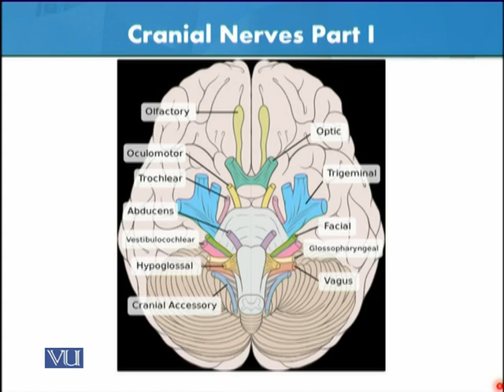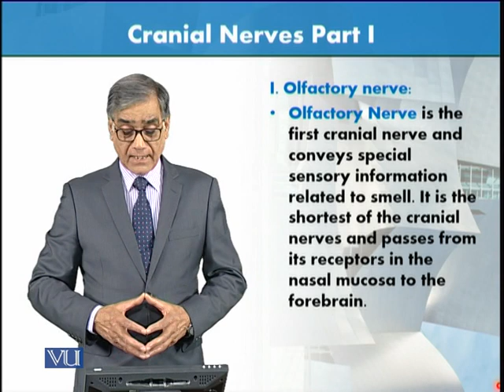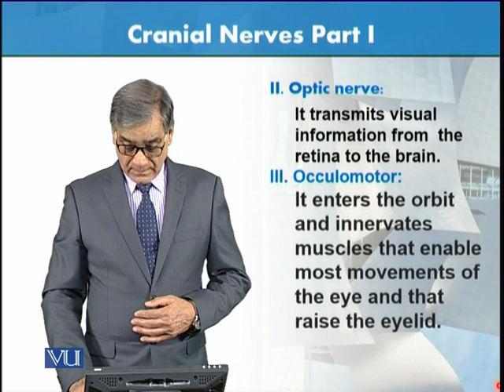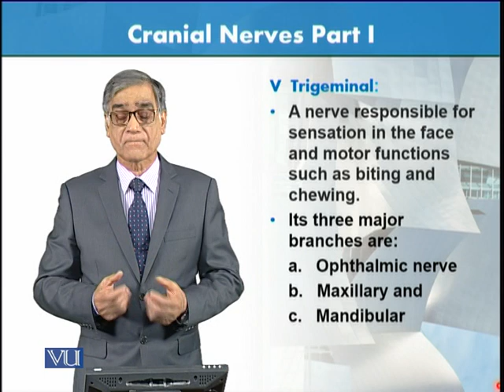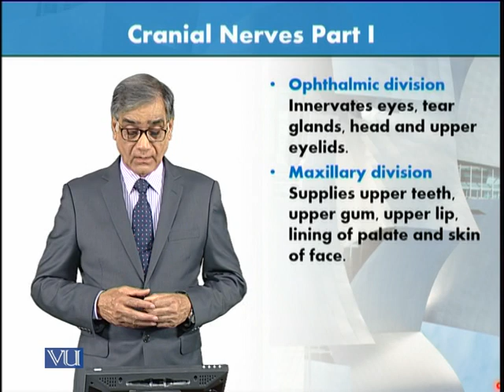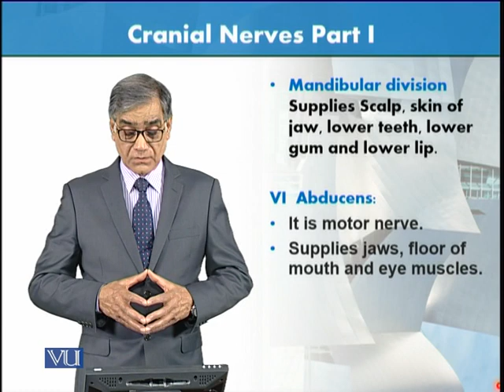Cranial Nerves Part 1 | Animal Form & Function 1 (Theory) | ZOO516T_Topic052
Topic052: Cranial Nerves Part 1,
By Dr. Javed Iqbal